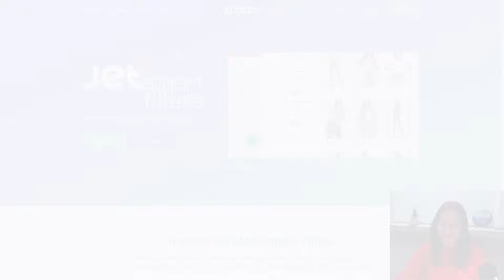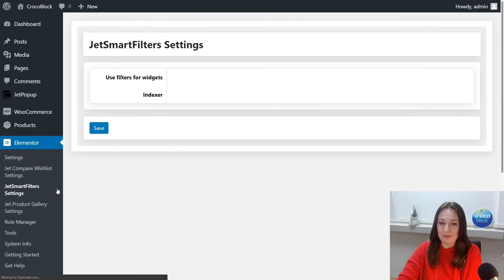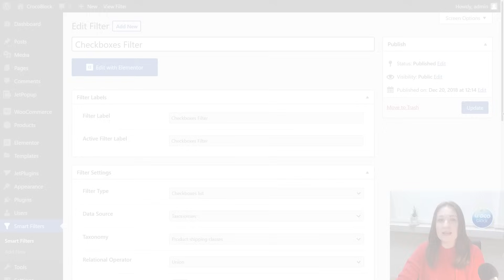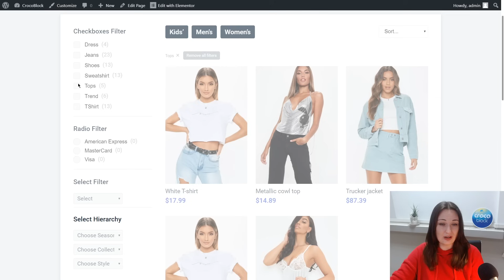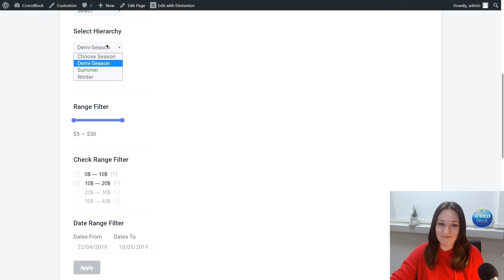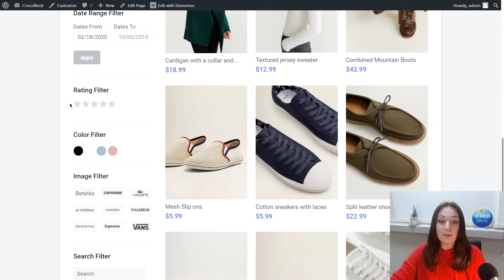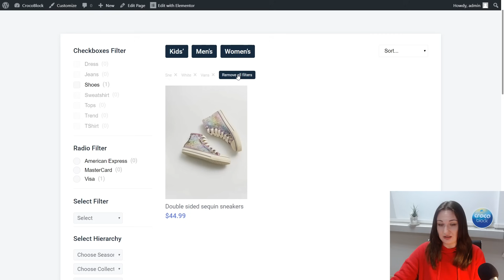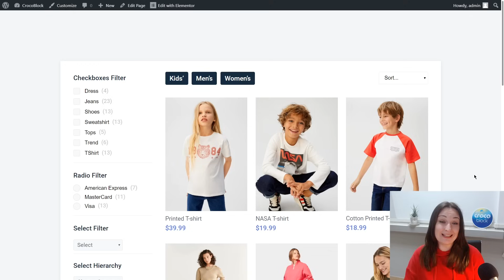JetSmartFilters for Elementor | Plugin Overview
In this video, you will discover the powerful functionality of JetSmartFilters plugin by Crocoblock. This is a multifunctional filter plugin for Elementor which makes the life of online creators much easier ✔️

► TIMESTAMPS

00:00 Introduction
01:30 JetSmartFilters plugin compatibility
03:00 Three ways to set the filters properly
04:25 Filter types overview
08:45 Additional widgets main info